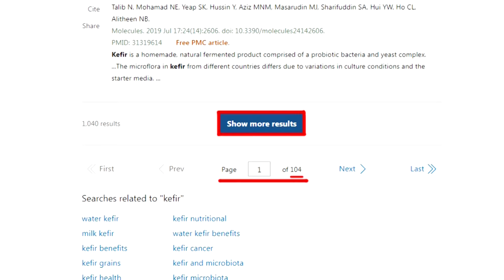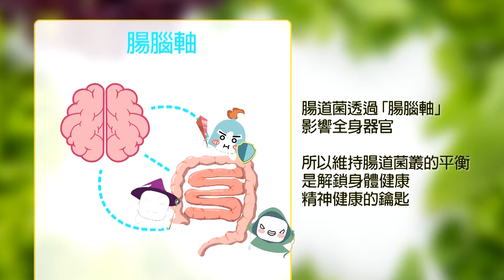【麥玉潔報新聞】SRF電廠入桃"敗部復活" 賴政府打臉鄭市府?｜選前稱"市府可逕自廢止" 選後經濟部竟撤銷 精華版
SRF電廠入桃#"敗部復活#經濟部#撤銷#賴政府#張善政#彭啟明#凌濤#假綠能#民進黨#賴清德#監督的力量在中天

00:00 SRF電廠入桃"敗部復活" 賴政府打臉鄭市府?
00:52 選前稱"市府可逕自廢止" 選後經濟部竟撤銷
01:20 賴政府邏輯錯亂?! 藍轟:出賣鄉親.官逼民反
02:03 讓SRF廠起死回生 凌濤嗆"綠別想在桃執政!"
02:32 張善政"深表遺憾" 彭啟明:SRF不該被污名化
02:38 SRF電廠敗部復活! 凌濤轟綠"橫柴入灶"勾結財團
04:00 SRF電廠將進駐桃園 里長怒:不讓髒東西入侵
04:31 SRF假綠能? 環保聯盟痛批政府"詐騙!謊言!"
04:58 隱藏商機勝過戴奧辛?! 業者曝"背後綠電財"
05:35 民進黨選後討裡子 SRF成賴清德上任"大禮"?